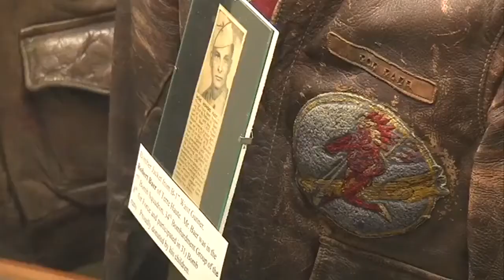Veterans Memorial Museum of Terre Haute